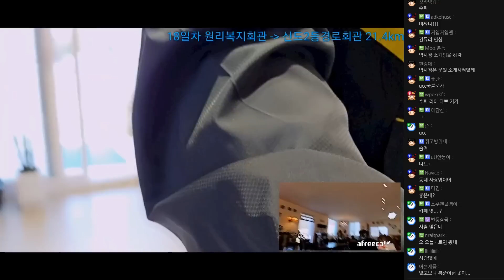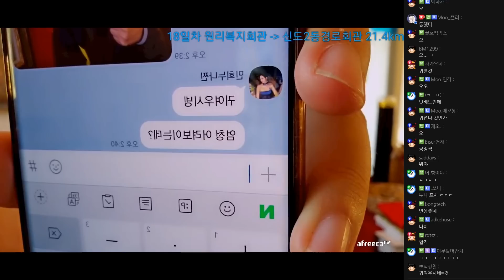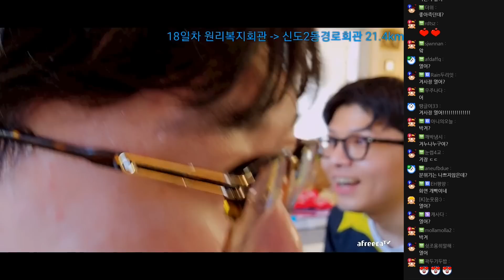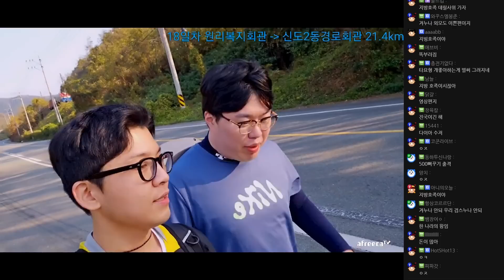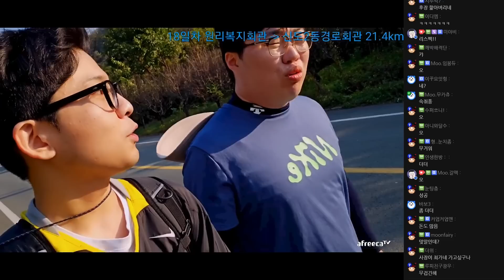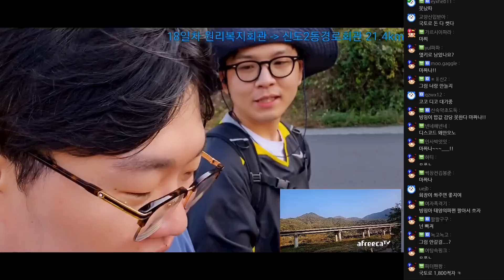연애 고수 김봉준의 여친 만드는법 강의 ㅋㅋㅋㅋㅋ [23.11.01 #4] 서울 부산 국토대장정 18일차